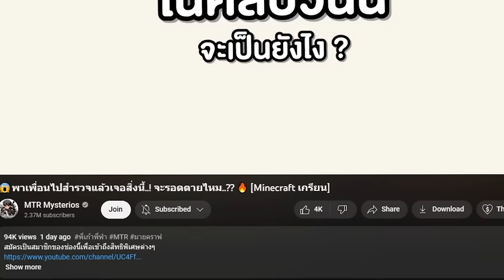😱จับเพื่อน! มาขังในบ้านผิดแปลก 555+ อย่างฮา | (Minecraft แกล้งเพื่อน)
จับเพื่อน! มาขังในบ้านผิดปกติในเกม จะเป็นยังไง ไปดูกันเลย